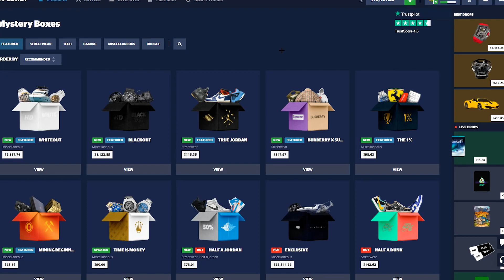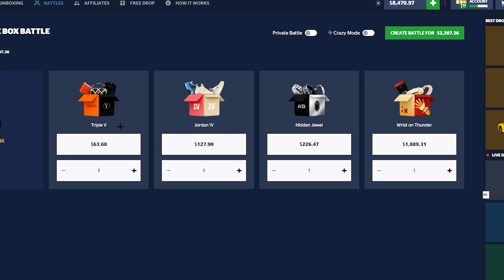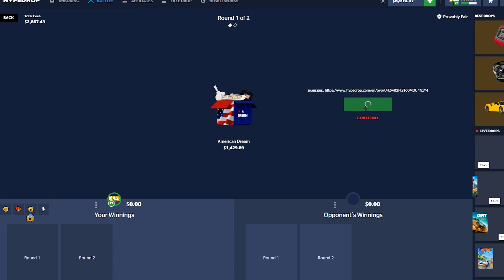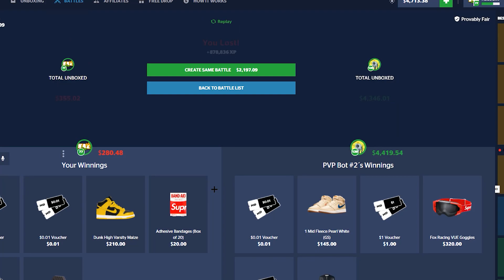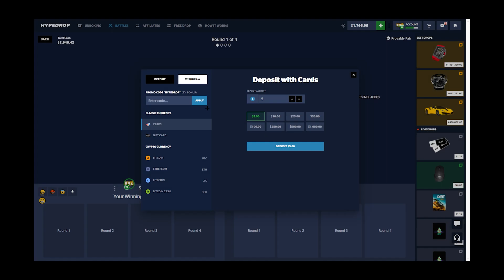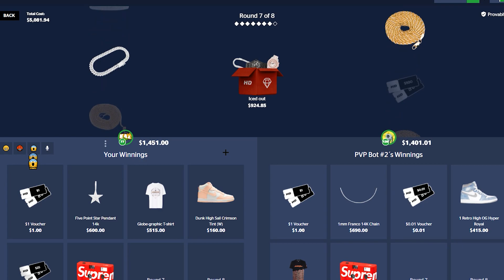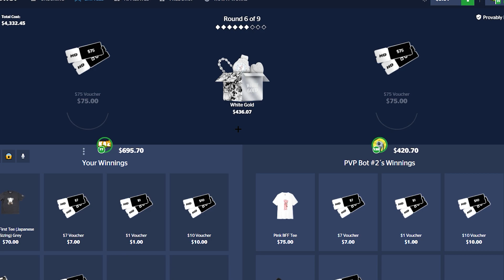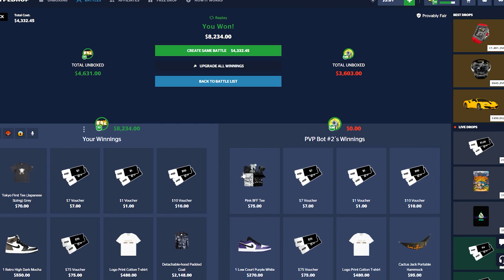MY BIGGEST HYPEDROP VIDEO OF ALL TIME.. (HUGE)